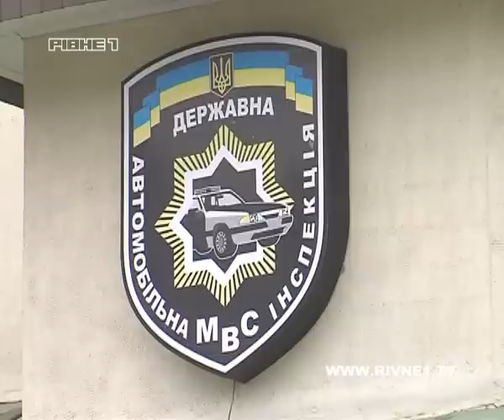Втікача Дубенської виховної колонії затримали дорогою до міста Лева